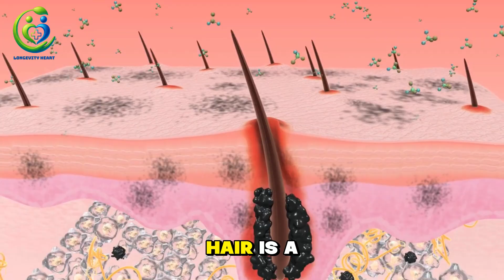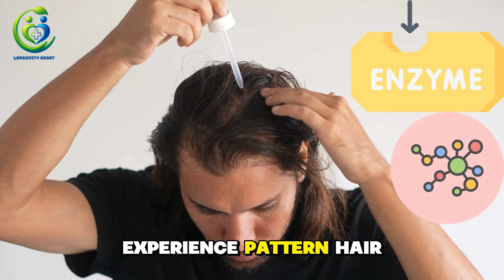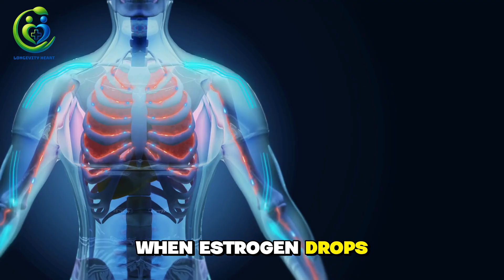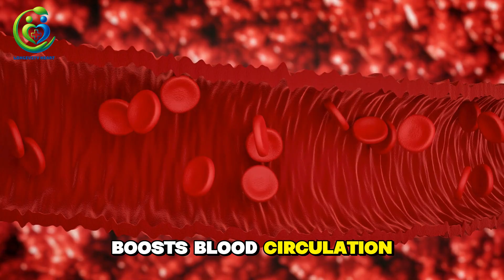The 5 Hormones That Control Your Hair After 40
Did you know your hair is a mirror of your hormone health?
After 40, when your hormone levels start to shift, your hair becomes thinner, drier, and more fragile.
In this video, Dr. William Carter explains how five key hormones — DHT, Estrogen, Progesterone, Cortisol, and Thyroid — directly affect your hair,
and how to naturally rebalance your hormone system to restore strong, vibrant hair from within.
💬 Are you experiencing hair loss, thinning, or dryness?
because your experience might inspire someone else to begin their own journey to better hormone and hair health.
so you won’t miss other valuable videos updated weekly —

⭐ Recommended Supplements for Stronger Hair After 40
(Thank you for supporting Longevity Heart!)

🧬 ZINC — Reduces Shedding & Supports Hormone Balance
• Nature’s Bounty Zinc 50 mg

🧠 MAGNESIUM — Reduces Stress, Improves Sleep & Supports Hair Growth
• Sports Research Magnesium Glycinate (Best Seller)
• Nature Made Magnesium Glycinate (Trusted U.S. Brand)
• Life Extension Neuro-Mag (Magnesium L-Threonate) (Premium for Stress)

☀️ VITAMIN D3 — Supports Hormones & Hair Follicle Activity
• NatureWise Vitamin D3 5,000 IU
• NOW Vitamin D3 5,000 IU

🐟 OMEGA-3 — Improves Scalp Circulation & Reduces Inflammation
• Viva Naturals Omega-3 Fish Oil
• Nordic Naturals Ultimate Omega
• Dr. Tobias Omega-3 Fish Oil

💎 COLLAGEN PEPTIDES — Builds Hair Structure & Strength
• Vital Proteins Collagen Peptides Powder

Always consult your doctor before using any supplements or medications.
Thank you for supporting the channel and helping us create more science-based content!